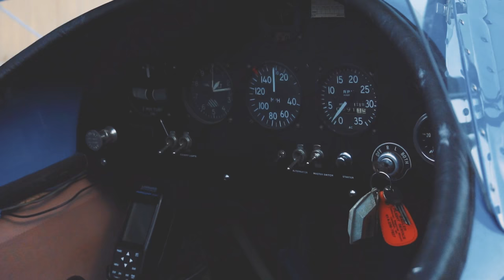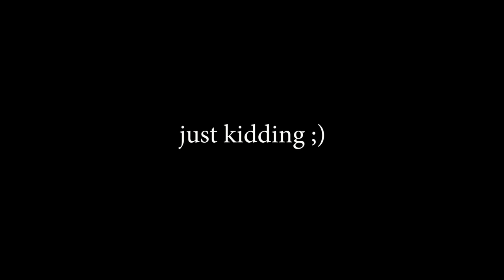I ALMOST DIED IN A BIPLANE!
What a wild ride!! I got the incredible opportunity to go up in a friend of a friend's biplane! They said "You wanna do it?" and I said "Wait, seriously?" So of course, I grabbed my camera and jumped aboard! It was absolutely amazing! We flew over the Wausau, WI area. Fun fact, the pilot built the plane himself!

//MUSIC//
"Fractured" by Lights & Motion

//CAMERAS//
Sony a6300